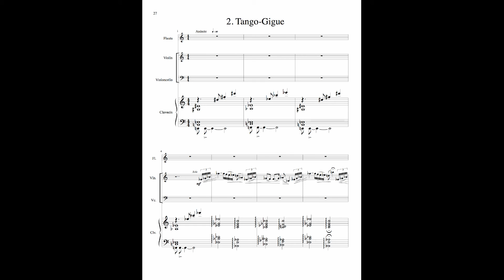Enrique Gonzalez-Medina - Concierto barroco: II. Tango-Gigue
Concierto barroco: II. Tango-Gigue
by Enrique Gonzalez-Medina
for flute, violin, cello, and harpsichord

Mark Carlson, flute
Clayton Haslop, violin
David Speltz, cello
Patricia Mabee, harpsichord